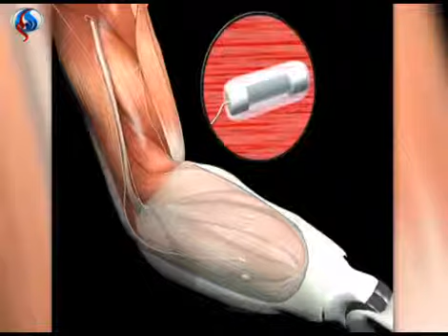ذراع آلية تعيد حاسة اللمس لمبتوري اليد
سيجنال